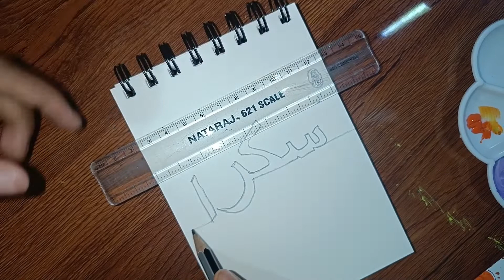Easy Arabic Calligraphy for beginners | Step By Step | Everything About Arabic Calligraphy